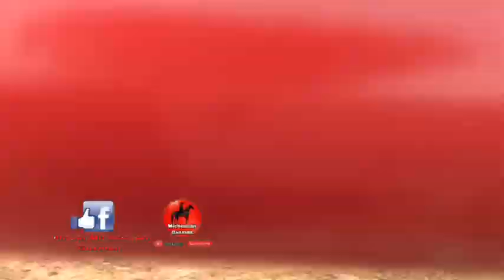La Jugada en Plaza Tres Estrellas,Mich. Dedicada Para los Padres y Publico Jaripeyero!!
Jugada del dia 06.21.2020 Para los Padres! En Plaza Tres Estrellas ,  Grand Junction Michigan.